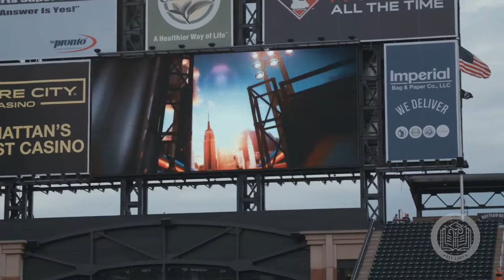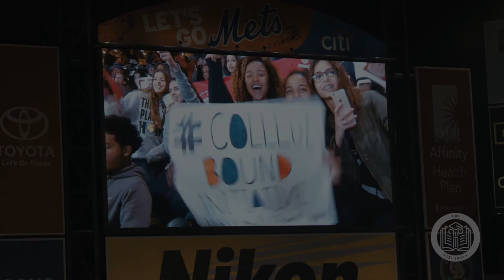2016 CBI Gala Honoree: Curtis Granderson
No portion of this film may be reproduced or distributed without the prior written approval of the Young Women's Leadership Network.